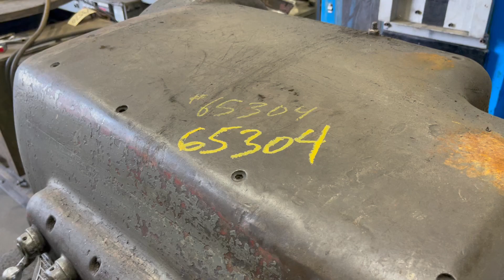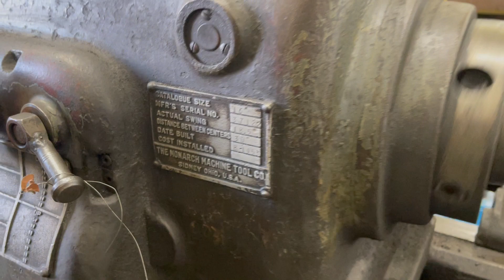16" X 30" MONARCH GEARED HEAD ENGINE LATHE STOCK # 65304